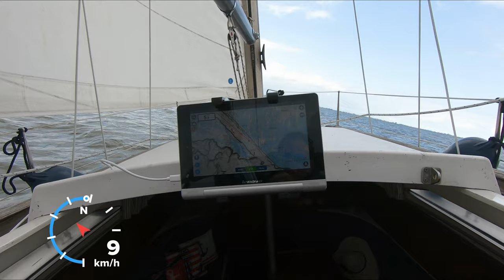Sailing DreamAway (Pegasus 800)